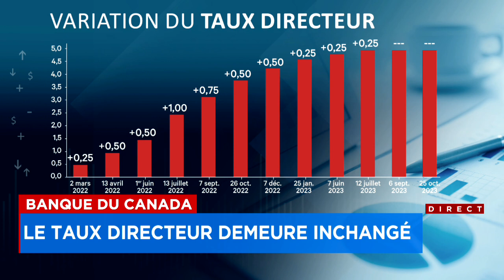«Le cycle de hausse de taux directeur semble être à sa fin» - entrevue